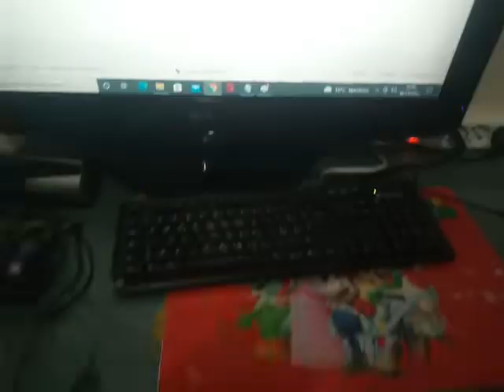Dane and Miracle + Dane:The Event - With the C - Part 6